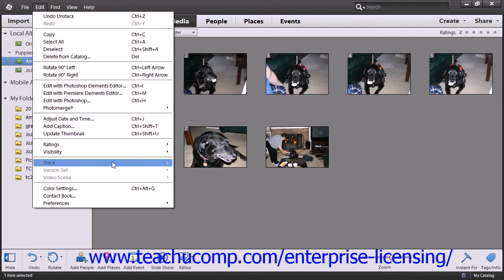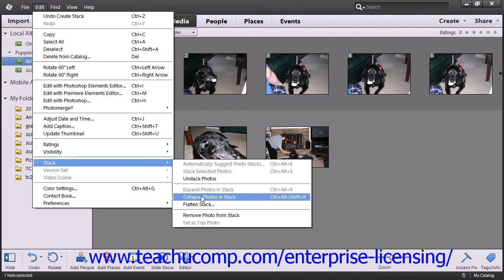Adobe Photoshop Elements 12 Tutorial The Organizer Employee Group Training 2.16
A clip from Mastering Photoshop Elements Made Easy: Stacking and unstacking. Get a FREE demo of our training for groups of 5 or more